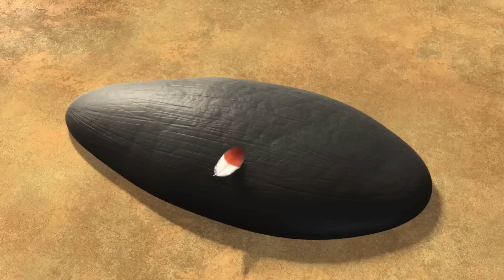소중한 꽃 | 보닛을 쓴 꿀벌 | 정글 비트: 멍키 & 트렁크 | 어린이 만화 2024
Trunk's precious flower is looking very droopy. Trunk is worried that it's ill, and tries to protect it from the world. Unfortunately, Buzby the bee seems determined to get to the flower to collect its pollen. It becomes a game of cat-and-mouse, or rather, elephant-and-bee, as Trunk tries to defend her precious plant.

Precious Flower | Bee in Her Bonnet | Jungle Beat: Munki & Trunk | Kids Cartoon 2024
Bee in Her Bonnet | Jungle Beat: Munki & Trunk

00:00:00 - Bee in Her Bonnet
00:06:08 - Staring is Caring
00:12:21 - Ostrich Opera
00:18:37 - Downhill Derby
00:24:48 - Tickle Munki
00:31:02 - Cliffhanger
00:37:12 - Rocky Rescue
00:43:24 - The Artist
00:49:38 - Midnight Run
00:55:50 - Busy Doing Nothing
01:01:58 - Sticky Situation
01:08:07 - Banana Noir
01:14:23 - Hypno-Munki
01:20:34 - Chain Reaction
01:26:46 - Boing Boing
01:33:02 - Munki the Bee
01:39:17 - Tag You're Toast
01:45:29 - Strange Brew
01:51:35 - Boom Crack
01:57:46 - Static
02:03:48 - Bad Hair Day
02:09:56 - Unidentified Crawling Object
02:15:59 - Bee Plot
02:21:59 - The Lawn
02:28:13 - Sweet as Honey
02:34:29 - Wild Flower